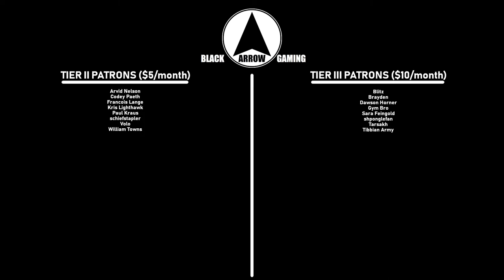Age of Wonders III Advanced #7-31: Sucker Punch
Welcome to my seventh Age of Wonders III Advanced Strategy series!  After all these years, it's finally time for my ultimate challenge: A team of 7 emperor AI...some of which may seem familiar ;)

Throughout each episode, a special emphasis will be placed on the deeper strategic elements of the game.  These videos are designed to help intermediate and advanced players further develop their skills, but I also welcome suggestions for improving my own gameplay as well!

In this episode, there's nothing quite like getting kicked when you're already down...